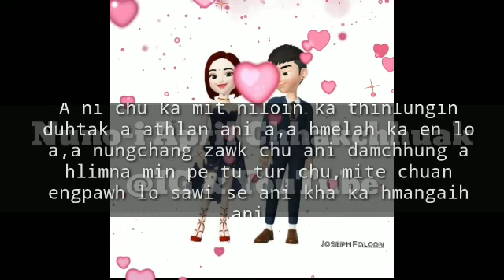A ni kha ka hmangaih a ni❤️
Nuno-i April Chhakchhuak Official channel ilo thlir avangin ka lawm e